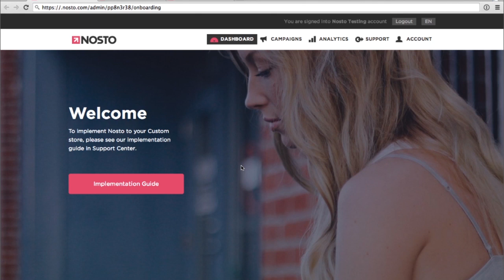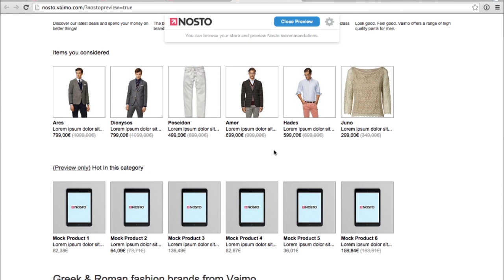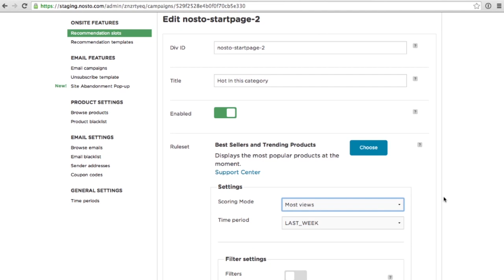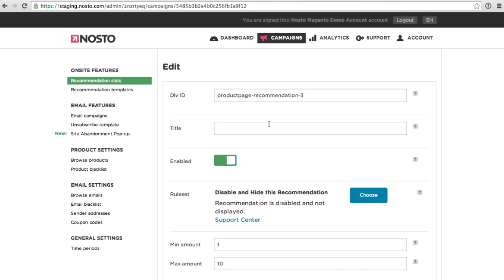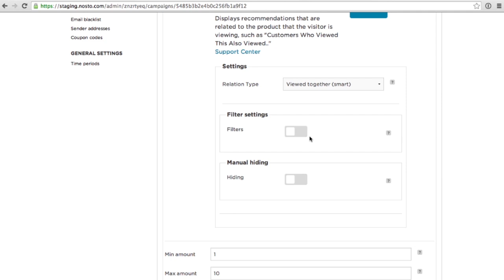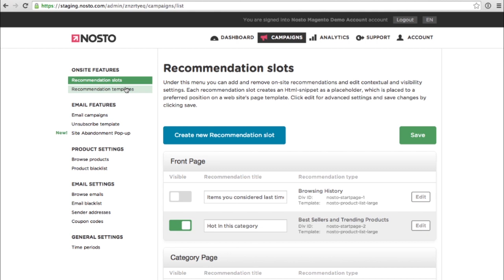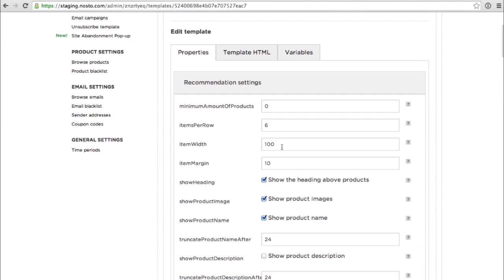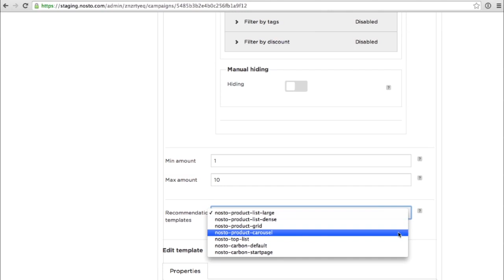Nosto video tutorial: How to add on-site recommendations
The video tutorial guides through how to add Nosto on-site recommendations on your site. Learn how to configure recommendations and add customised design.